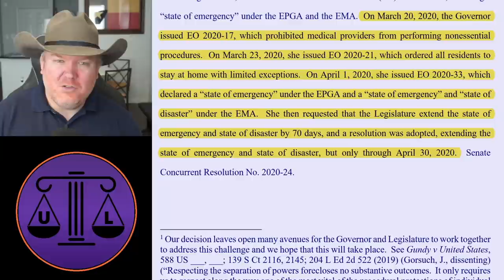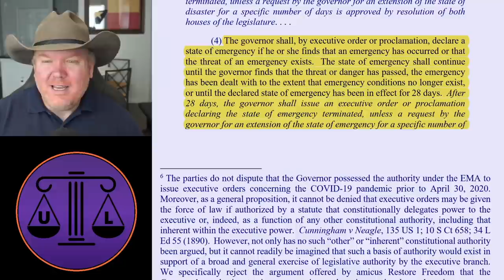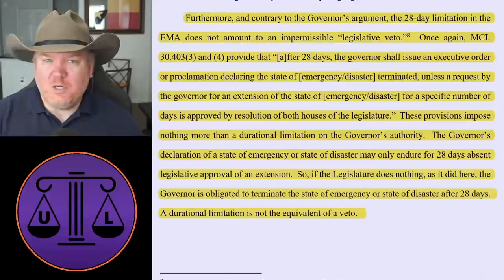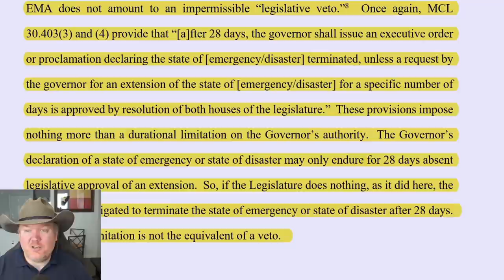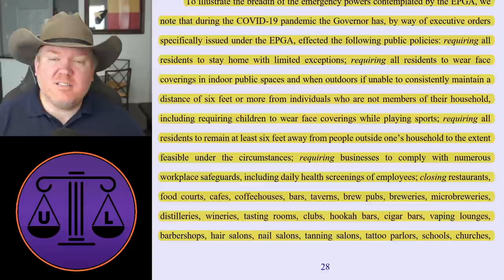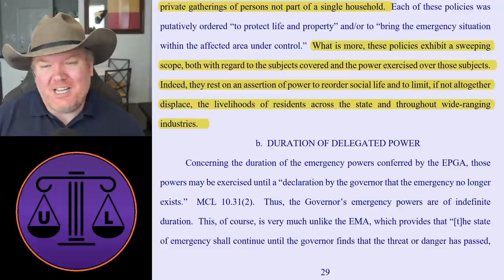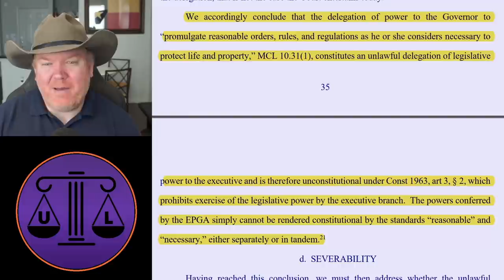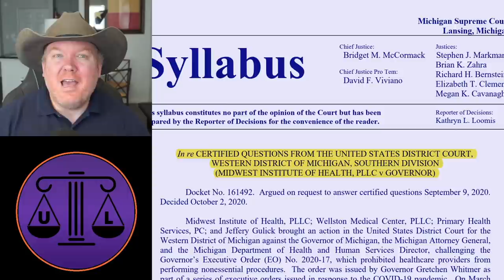Gov. Whitmer of MI covid restrictions get OWNED by Supreme Court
Changed the thumbnail to fix the state seal :)